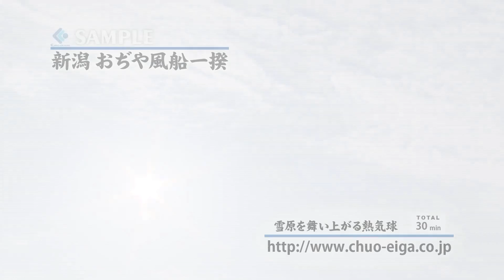【HD】Hot Air Balloon Festival/ Ojiya Fusen Ikki | おぢや風船一揆 ~雪原の熱気球~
Ojiya Fūsen Ikki is a Hot Air Balloon Festival held in the late February every year in Ojiya city, Niigata prefecture. Big hot air balloons go high into the sky and change the pure white snow field into a colorful view.

毎年2月下旬ごろに行われる新潟県小千谷市のイベント「おぢや風船一揆」では、大きな熱気球が空に舞い上がり、真っ白な雪原をカラフルに染め上げます。